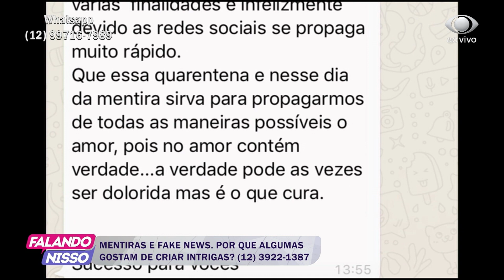FALANDO NISSO 01 04 2020 PARTE 02